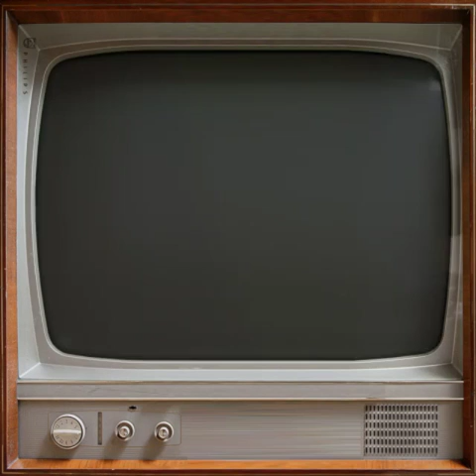BeIN SPORT (problème de lecteur)